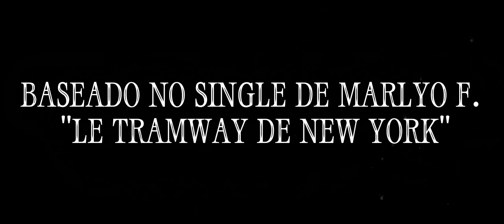O BONDE DE NOVA YORK: O FILME (2024) - Teaser Trailer (4K)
Trailer oficial do filme O Bonde de Nova York: O Filme.

ELENCO:

Marlyo Fontoura Rodrigues - Steve Saiko

Cecilley Carroll - Beth Ellen Hansen

Charlotte Sullivan - Marion Hawthorne

Teisha Kim - Rachel Hennessy

Michelle Trachtenberg - Harriet M. Welsch

SE INSCREVAM PRA AJUDAR
COMENTE!

FICHA TÉCNICA:
Edição: Marlyo F. Rodrigues
Roteiro: Marlyo F. Rodrigues
Produção: Marlyo F. Rodrigues
Som: Marlyo F. Rodrigues
Câmera: Marlyo F. Rodrigues
Videografismo: Marlyo F. Rodrigues
Artes: Marlyo F. Rodrigues
Direção: Marlyo F. Rodrigues

Produção Executiva
Digital12 do Brasil

SOBRE A ANIMA-RS
Projetada pelo Marlyo Fontoura Rodrigues, a empresa iniciou seus trabalhos em Esteio, no período começo da pandemia do Covid-19 em 2020. O primeiro lançamento foi um curta-metragem amador intitulado de: The Dazzlings: O Filme, permanecendo até hoje na história da empresa. Ao longo dos anos, outros filmes da produtora foram inseridos no YouTube BR, como o filme A Vingança da Popularidade, Ilha dos Desafios, Multiverso Infinito, Espinela entre outras produções. Com quase cinco anos de profissionalismo, a Anima-RS possui conteúdos caseiras feitas no Rio Grande do Sul, além de empresas parceiras. Diariamente, conquistam os inscritos com seu profisionalismo e humor inconfundível.